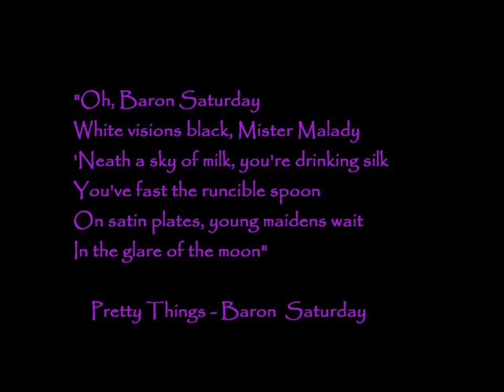Bringing To Life - Baron Samedi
Loa of death, and resurrection. When someone dies, he digs their grave and greets their soul after they have been buried, leading them to the underworld. With this work I honor He of the crossroads who has brought such bounty to my world. This is the last step before taking the piece to glass. Part of the "Influences in My Journey" series showcasing the individuals, and characters that influence my art, drag, and outlook on life.

Soundtrack : Camille Saint-Saens - Danse Macabre

You can also find me on:
@EmbalmedApple/Instagram

@AppleEmbalmed/Twitter